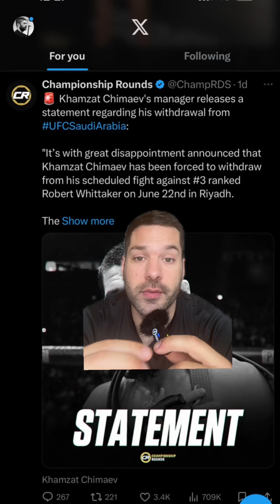Will Khamzat fight again ?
Giving his poor health, there is now a lot of talk about Khamzat never fighting again. I hope this doesnt happen!